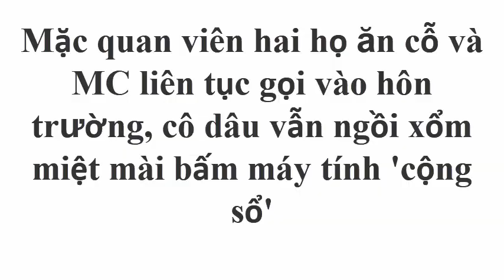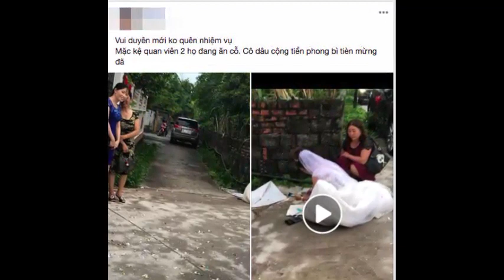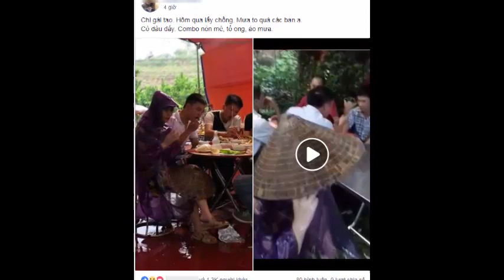Cô dâu ngồi xổm miệt mài bấm máy tính 'cộng sổ' mặc cho hai họ và MC liên tục gọi vào hôn trường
Cô dâu ngồi xổm miệt mài bấm máy tính 'cộng sổ' mặc cho hai họ và MC liên tục gọi vào hôn trường. Tin Mới Người Nổi Tiếng. Là Kênh quy tụ thông tin mới  trong và ngoài nước. Xin hãy bấm nút "Đăng ký" để không bỏ lỡ qua những Video hấp dẫn nhất trên kênh của chúng tôi.